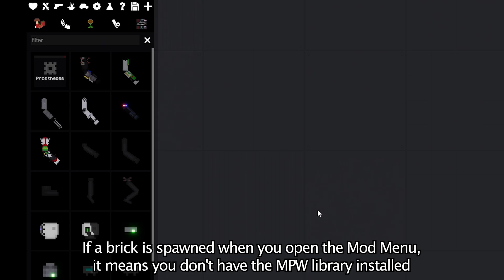what is SA?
Episodes:
0:00 - Brick instead of Mod Menu
0:32 - what is SA?
0:52 - Another problem